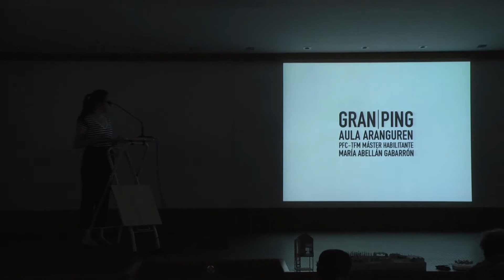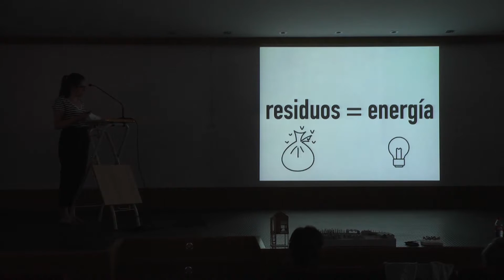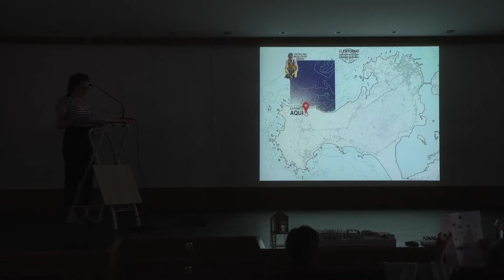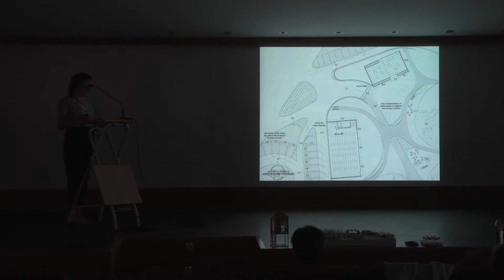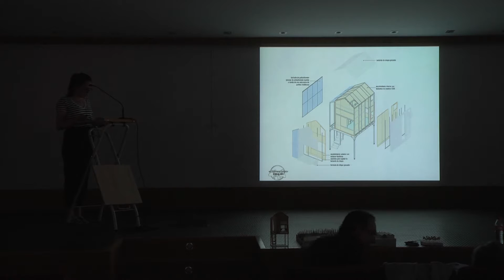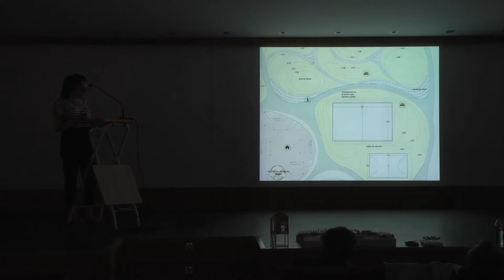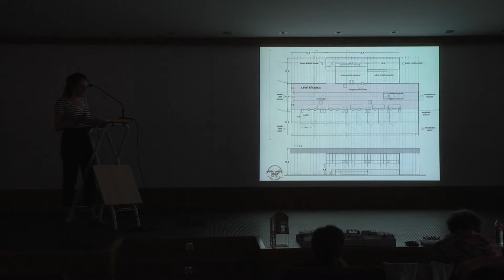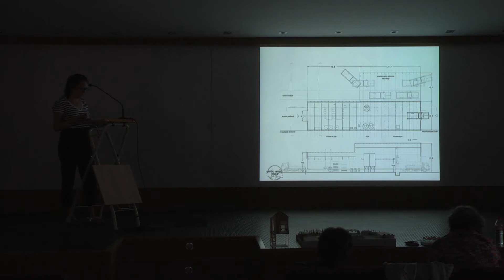50 Maria del Carmen Abellán - Oral Público Master Habilitante - Junio 2016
Presentacion del proyecto de  María del Carmen Abellán Gabarrón